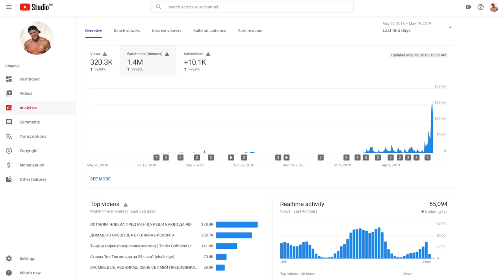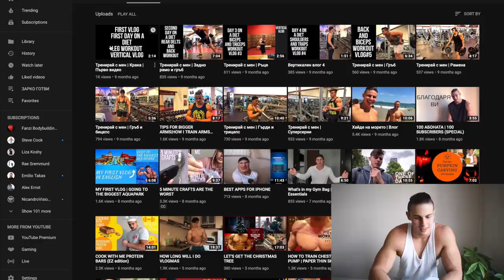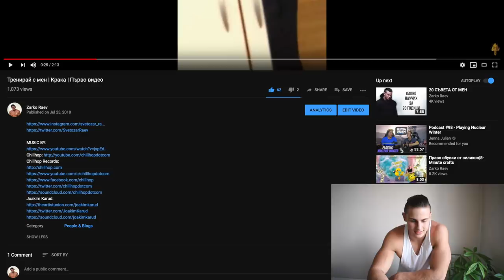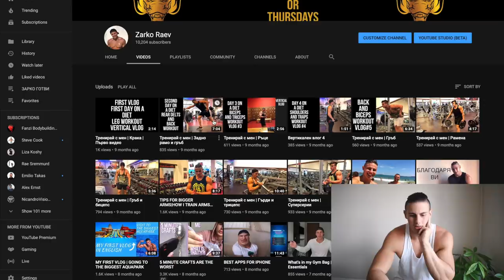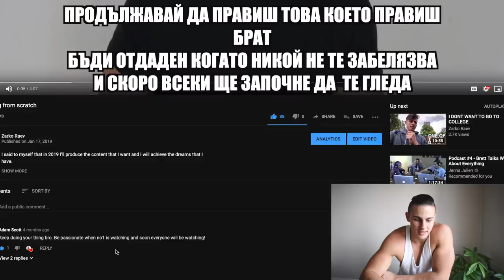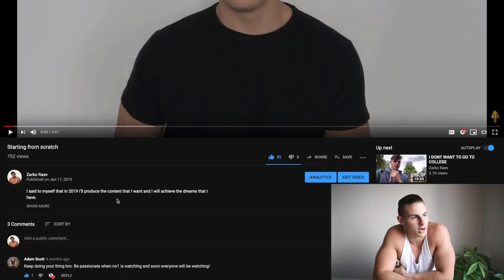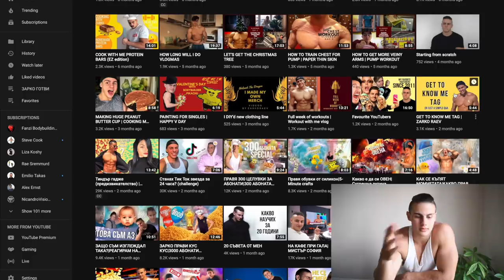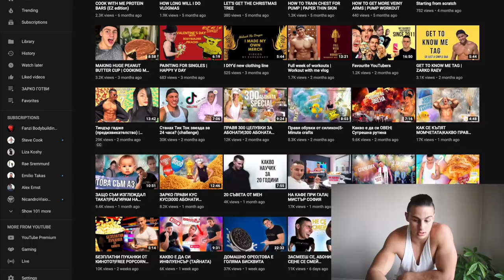ЕДНА ГОДИНА С МЕН | БЛАГОДАРЯ ВИ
Благодаря ви🙏🏼🐲...❤️
Няма да слагам реклами на това видео...за тези които рефрешват...
Ако четеш това...пожелавам ти страхотна седмица и...ПО-ПОЗИТИВНО!